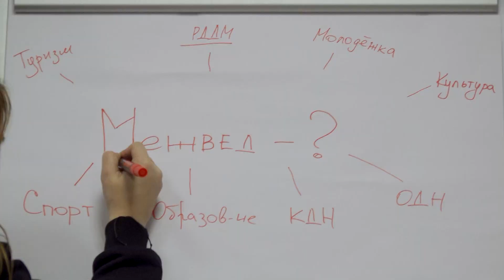"Регион для молодых"_22.01.2024_СольТВ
В Пермском крае успешно реализуется программа комплексного развития молодёжной политики «Регион для молодых». О планах на этот год рассказали в ходе заседания краевого правительства.